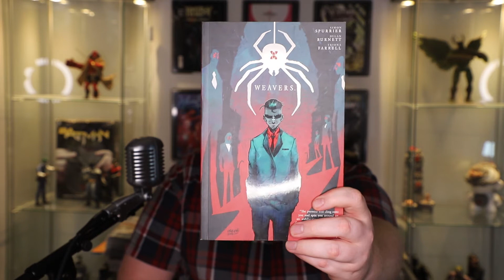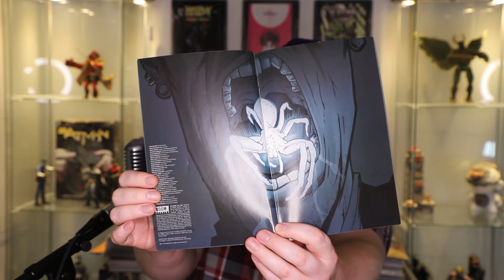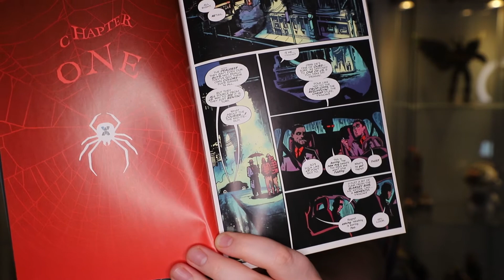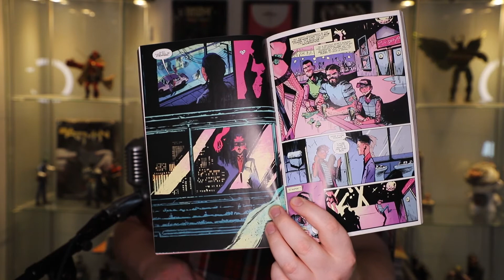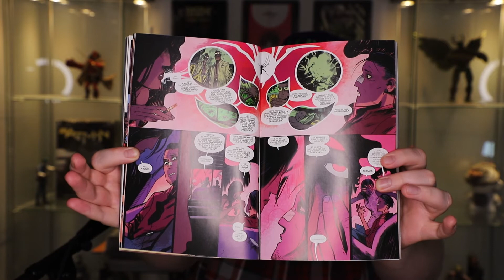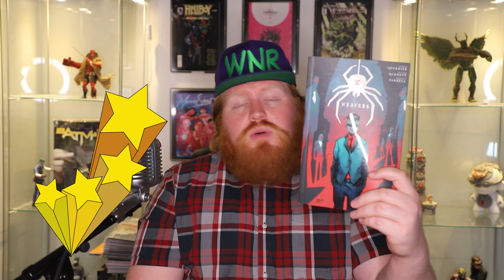Weavers - WNR Review #41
When Sid Thyme's day started he didn't suspect a thing. By the time the day was through his local bar had exploded and nearly killed him and a giant glowing spider crawled it's way down his throat. Now Sid finds himself a member of the Family. A super powered Mafia where is just got the job of top dog. To make matters worse, the spider in his head tells him what to do and tells every member of the family when he's lying. How will Sid survive his new family?

Written by: Simon Spurrier
Illustrated by: Dylan Burnett
Colors by: Fiona Farrell
Published by: Boom! (2019)

Have a book or comic you want me to review or discuss?